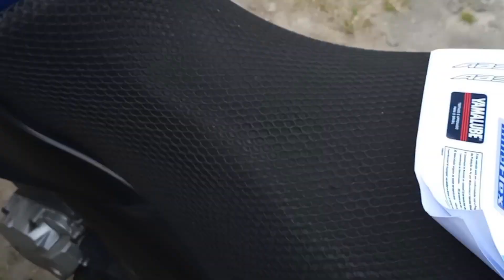PINTURA DAS CARENAGENS DA MOTO EM UM DIA ! / PINTURA AUTOMOTIVA / #1